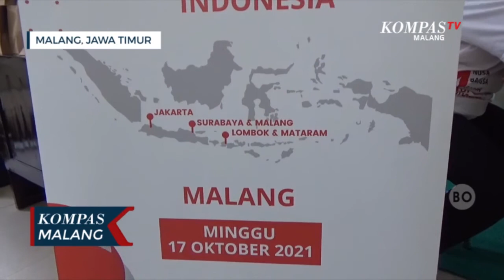Donor Darah Serentak di 5 Kota, Bantu Penuhi Stok Darah yang Terbatas Selama Pandemi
MALANG, KOMPAS.TV-Ikatan Alumni Universitas Brawijaya Malang menggelar kegiatan donor darah serentak di lima Kota, Minggu (17/10/2021).

Ratusan alumni maupun mahasiswa datang bergantian di Fakultas Perikanan dan Ilmu Kelautan Universitas Brawijaya Malang sejak Minggu pagi, untuk mengikuti donor darah, dengan tetap menerapkan protokol kesehatan.

Ketua pelaksana kegiatan donor darah Jaedi menuturkan, dalam kondisi pandemi ini ketersediaan stok darah di PMI sangatlah terbatas.

Hal tersebut yang mendasari Ika UB membantu ketersediaan stok darah melalui kegiatan ini.

Aksi donor darah ini pun disambut antusias. Awalnya panitia hanya membuka untuk 100 pendaftar.

Namun jumlah calon pendonor yang mendaftar naik dua kali lipat lebih.

"Di kondisi pandemi ini kebutuhan darah yang tersedia di PMI drastis menurun. Awal kegiatan kami sebenarnya menargetkan 100 pendonor, namun pertimbangan antusiasme pendonor sangat tinggi, kami buka lagi. Alhamdulillah kita bisa mendapatkan 274 calon pendonor" terang ketua panitia Malang, Jaedi.

Para pendonor pun berharap bantuan dari mereka bisa bermanfaat bagi masyarakat yang membutuhkan darah.

"Saya rutin donor, dapat info kegiatan ini, sebagai alumni saya langsung daftar. Apalagi kondisi pandemi jadi semoga aksi kita bisa membantu" kata salah satu pendonor, Sugeng.

Kegiatan donor darah oleh Ika UB ini digelar serentak di lima Kota, yakni Jakarta, Surabaya, Malang, Lombok dan Mataram.